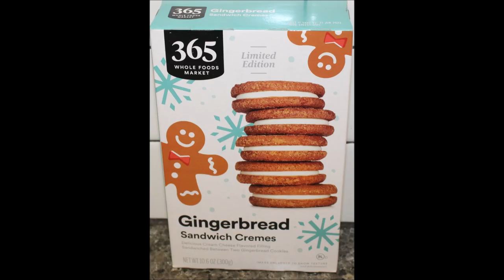365 Whole Foods Market Gingerbread Sandwich Cremes, White Chocolate Gingerbread Bark, S’mores Bites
This is a taste test/review of the365 Whole Foods Market limited edition Gingerbread Sandwich Cremes, White Chocolate Gingerbread Bark and S’mores Bites. The Gingerbread Bark & S’mores were $4.99 each and the cookies were $3.99.
* Gingerbread Sandwich Cremes 2 cookies (33g) = 170 calories
* White Chocolate Gingerbread Bark 1 oz. (28g) = 140 calories
* S’mores Bites 2 pieces (32g) = 150 calories